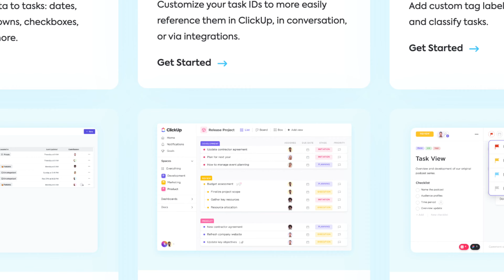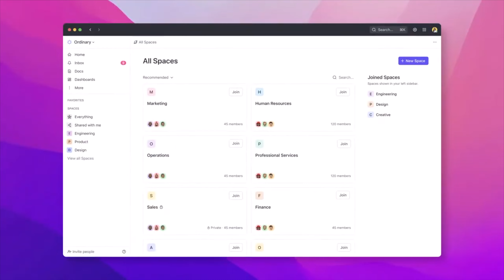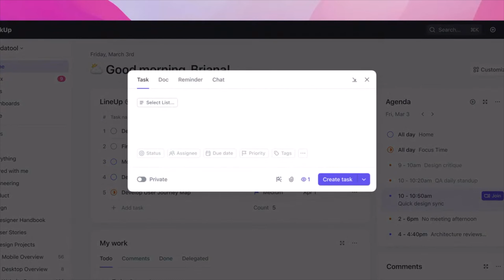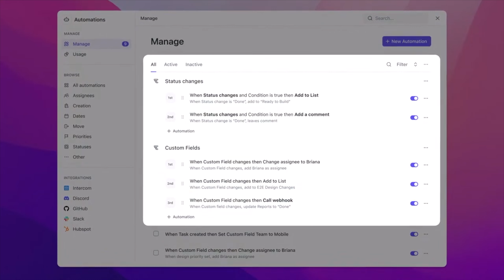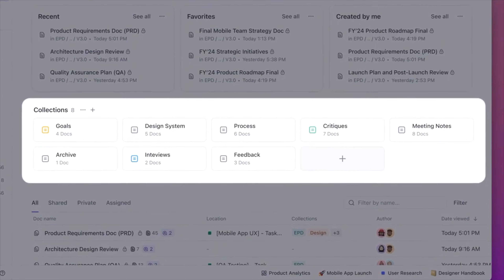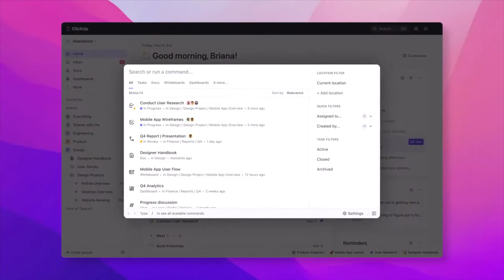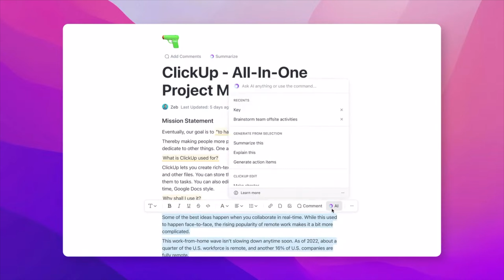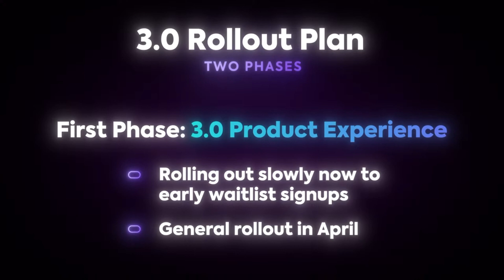ClickUp 3.0 : toutes les nouveautés (ils ont plié le game)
Nouvelle vidéo où je te partage toutes les nouveautés sur ClickUp 3.0 et les nouvelles fonctionnalités.

Ils ont balancé du lourd!

Et surtout, garde toujours cette envie d'entreprendre.